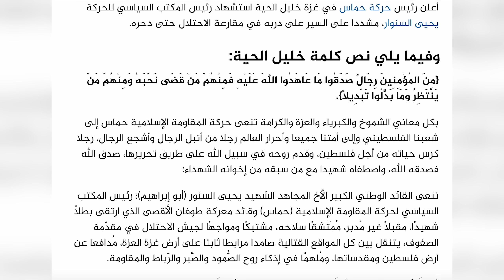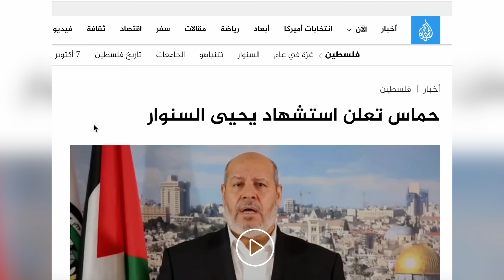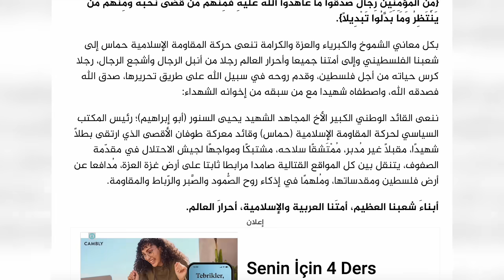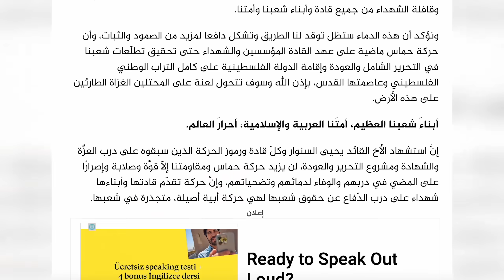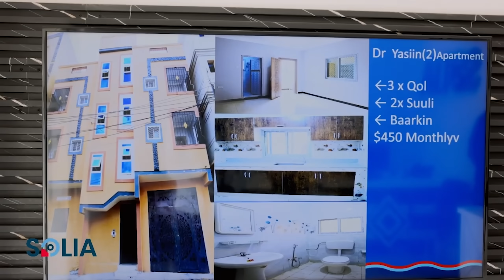DEG DEG XM oo war cusub kasoo saartay Geerida Yaxye S-waar | Maxaa xigaya ?